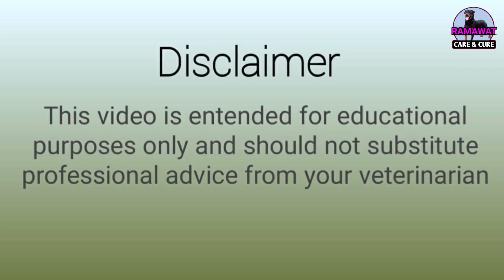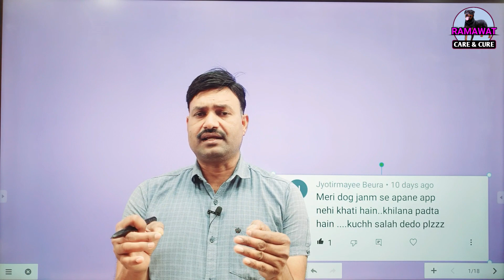डॉग अपने आप खाने लगेगा Dog Khud se Khana na khaye to kya karen Ramawat Dog care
डॉग अपने आप खाने लगेगा Dog Khud se Khana na khaye to kya karen